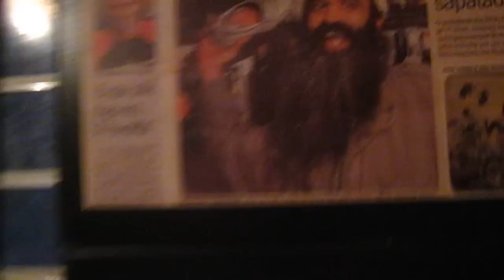Sao Paulo Bizzare: The Bin Laden Bar